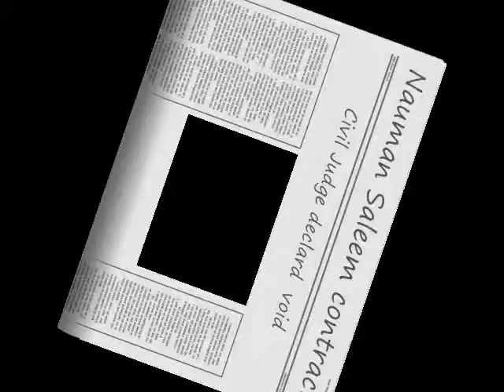Hailey college of baking and finance lunacy act 1845 funny clip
lunacy act 1845 hailey college banking and finance
An act that has never been seen before